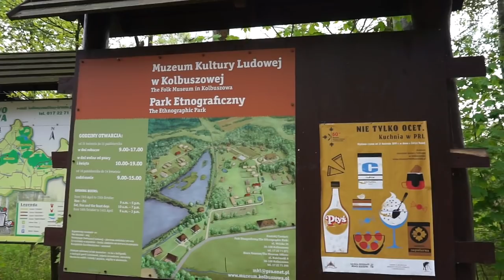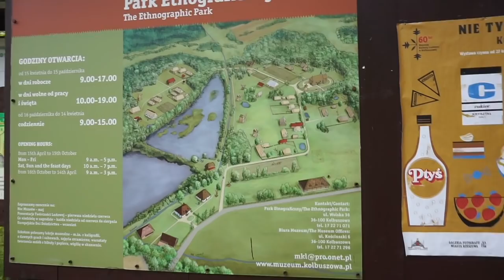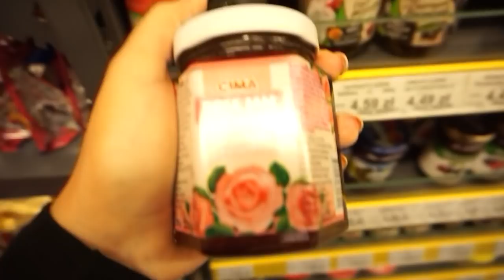Polish Countryside of Krzatka | Poland Vlog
If you are coming from the last Poland vlog of our time spent in Krakow I mentioned that after we were headed to my sister's (@JuliasAllure) boyfriend's small town of Krzatka, Poland. In this vlog we get to know Arek's family, and see where he grew up. We were also in town for his cousin's communion and so we were able to celebrate and meet the entire family. We had a lovely time relaxing in the Polish countryside where we were able to reset our batteries in nature. I absolutely loved his family, especially his sweet grandmother - Babcia, and the lovely dogs that you see as well! We spent most of our time in his "cottage" as Babcia would call it, but we also visited a few towns near by as well.
I hope you enjoy this travel vlog, as it is different than the usual fast paced travel vlogs that I put out. It was mine and my sister's first time in Poland, and we really enjoyed ourselves, and love the people that we were able to meet. As you can tell, I ended up getting quite emotional saying goodbye, which is how I know I will definitely be back soon!